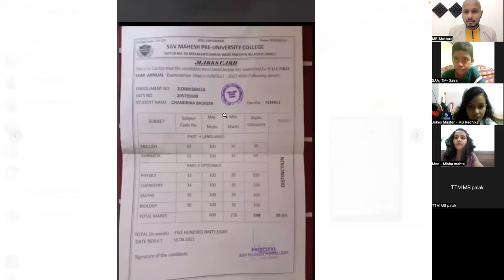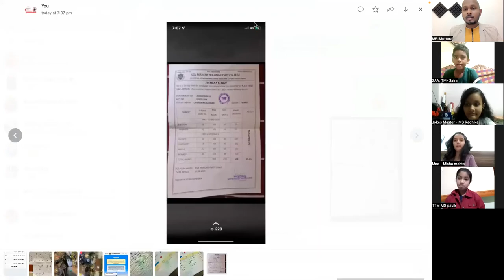10 X Rule 1 | ME4U INTERNATIONAL | Online Public Speaking Course for kids | live.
Check our previous meetings also.

Comment and tell how you felt about the meeting. What role did you like in the meeting?